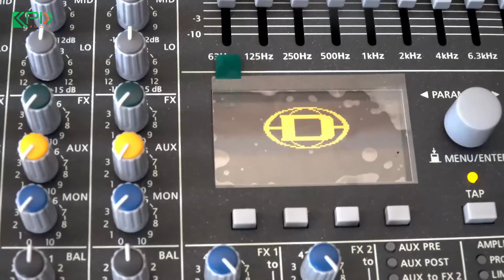Mixer Vừa Nhẹ Vừa Hay - Dạng Liền Công Suất Cầm Tay Đem Về | Xuất Khẩu Thành Thơ - Bán Mixer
MuaMixer Dynacord liền công suất nhận ngay micro có dây cao cấp trong tháng 8 này.
CÔNG TY KHANG PHÚ ĐẠT AUDIO - GIẢI PHÁP TOÀN DIỆN VỀ ÂM THANH VÀ ÁNH SÁNG
🏪 Địa chỉ Miền Bắc: Số 8, Phố Hồng Đô, P.Phú Đô, Q.Nam Từ Liêm, TP.Hà Nội
☎ Kinh doanh 01: 𝟬𝟵𝟴𝟭.𝟲𝟳𝟴𝟵.𝟲𝟱 (Cường)
☎ Kinh doanh 02: 𝟬𝟵𝟲𝟱.𝟭𝟮𝟮.𝟮𝟮𝟭 (Huy)
☎ Hỗ trợ kỹ thuật: 𝟬𝟵𝟳𝟲.𝟴𝟮𝟭.𝟮𝟯𝟱 (Sơn)

🏪 Địa chỉ Miền Nam: Số 8, Đường số 4, Khu Phố 6, P. Hiệp Bình Phước, Q. Thủ Đức, TP. HCM
☎ Kinh doanh: 𝟬𝟵𝟯𝟯.𝟯𝟯𝟯.𝟮𝟰𝟱 (Tuyên)
☎ Hỗ trợ kỹ thuật: 𝟬𝟵𝟴𝟴.𝟲𝟲𝟮.𝟵𝟲𝟰 (Thông)

⏱ Thời gian hoạt động mỗi ngày: 08:00 - 17:00
FOLLOW CHÚNG TÔI:
Chính sách bán hàng:
👉 Đổi mới sản phẩm trong vòng 7 ngày đầu (tính từ ngày nhận được hàng) nếu sản phẩm không phù hợp với khách hàng
👉 Đổi mới sản phẩm trong vòng 30 ngày đầu (tính từ ngày nhận được hàng) nếu sản phẩm có lỗi của nhà sản xuất
👉 Đối với khách hàng mua online: Được nhận hàng tận nơi, khi nhận hàng được kiểm tra hàng hóa xong mới phải thanh toán.
👉 Ngoài ra nếu khách hàng có nhu cầu mua trả góp thì bên KPĐ cũng đáp ứng với mức lãi suất vô cùng ưu đãi  cũng như thủ tục rất đơn giản.

Chính sách bảo trì bảo hành:
👉 Bảo hành từ 12 đến 36 tháng
👉 Bảo hành hoàn toàn miễn phí
👉 Chỉ đổi mới linh kiện khi bảo hành chứ không sửa chữa
👉 Sau thời hạn bảo hành thì công ty sẽ sửa chữa thay thế linh kiện hỏng hóc với mức ưu đãi nhất cho khách hàng.
👉 Bảo trì định kỳ miễn phí 6 tháng 1 lần trong năm đầu tiên (1 năm có 2 lần bảo trì); đối với khách hàng mua dàn âm thanh sẽ được bảo trì tận nơi hoàn toàn miễn phí.